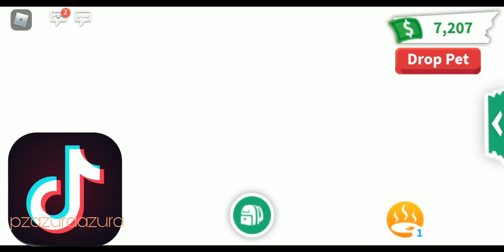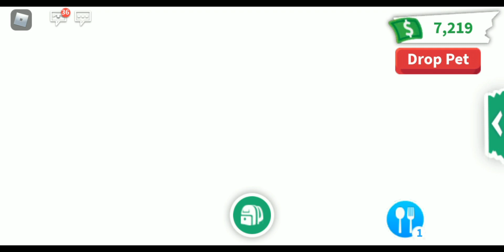I HAVE TO GET ALL OF THE TOYS?